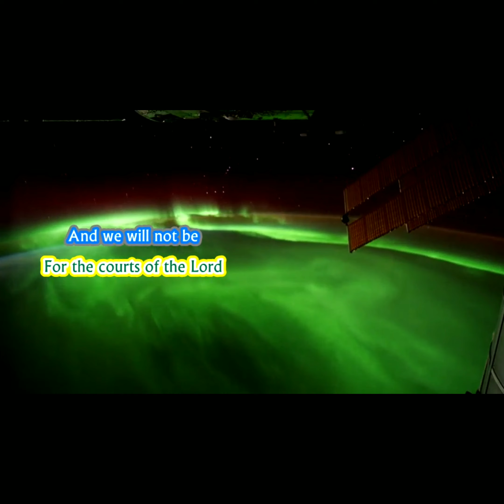War in the Heavenlies